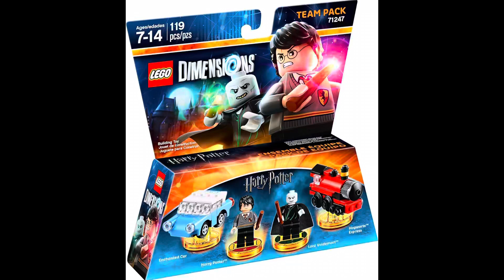LEGO Speed Build - 71247: LEGO Dimensions - Harry Potter Team Pack (Complete Build)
Music featured in this video:

Outreach - Go By Ocean McCaffrey

For Time to Disappear - Go By Ocean McCaffrey